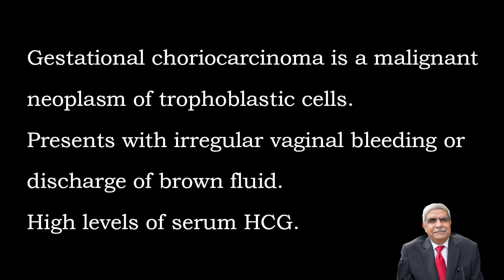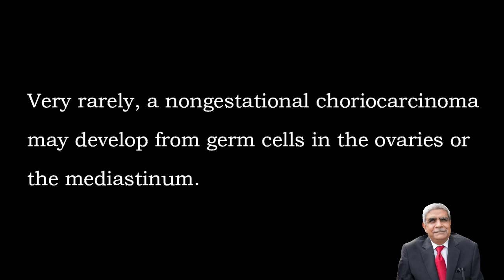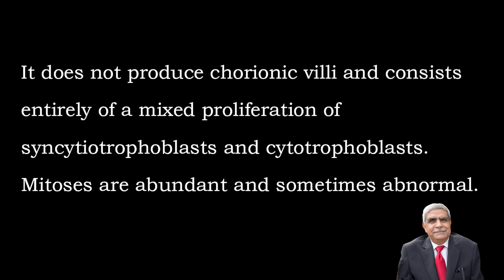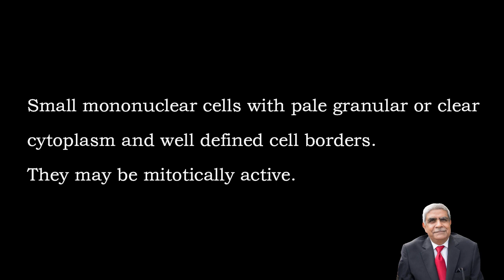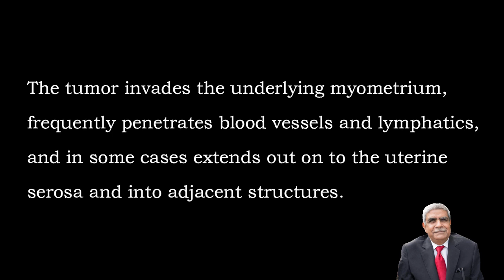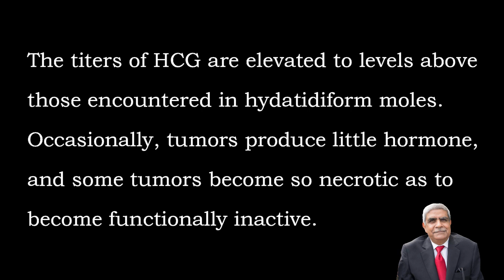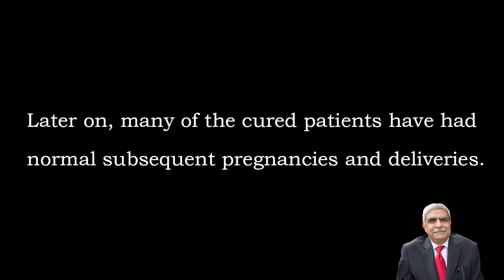GESTATIONAL CHORIOCARCINOMA (Female Genital Tract)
This video mainly focuses on GESTATIONAL CHORIOCARCINOMA.  Hope it is useful.
Pathology is easy by this lecture. You will get better understanding of the subject for attempting various questions for passing the examination.